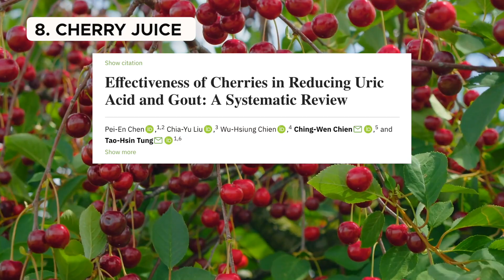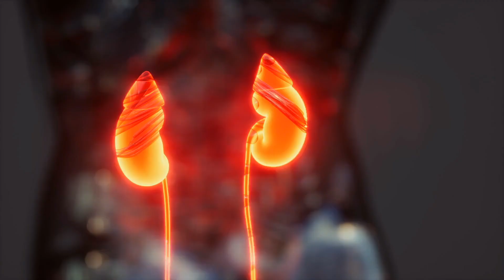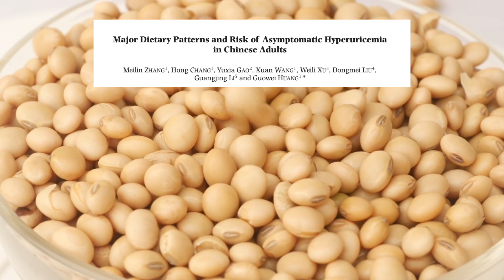Inflammation: Unaware of Gout? Top 10 Best Foods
Gout is the commonest inflammatory arthritis and many people have elevated uric acid for years before their first gout flare. Don't wait to get gout. Eat these Top 10 Foods.
♥️ 👀 Next: Could You Have Gout? 10 Signs No One Talks About. ♥️ Reduce Inflammation Daily with my favorite Immunity Supplement: NACPRO+

VIDEO TOPICS:
00:00 Introduction
00:15 Fruit
01:03 Cherry
01:30 Cherry Juice
02:18 Vitamin C & Citrus
02:34 Strawberry
02:49 Bell Pepper
03:04 Squash
03:26 Cruciferous Vegetables
04:30 Nuts
04:47 Beans